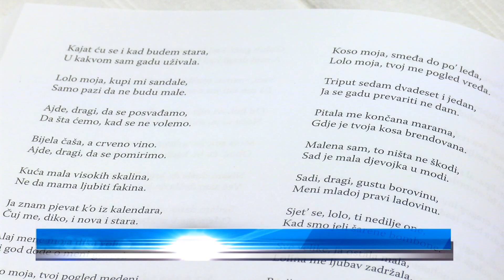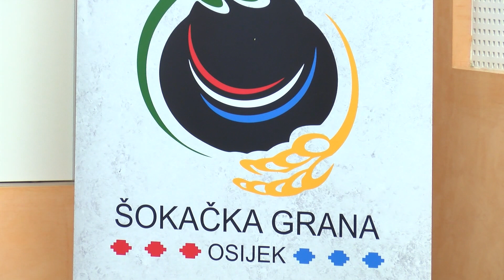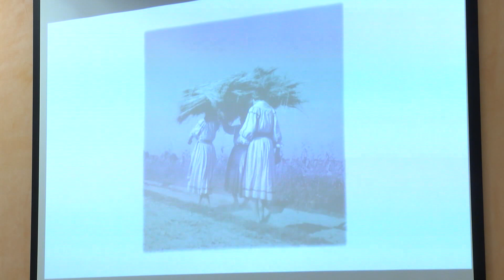Bećarac na putu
Bećarac je vokalno-instrumentalni napjev s područja Slavonije, Baranje i Srijema. Često se smišlja na licu mjesta, obrađuje aktualne teme i to ga čini jedinstvenim u svijetu. Tu posebnost prepoznao je i UNESCO, te bećarac 2011. uvrstio na svoj popis nematerijalne kulturne baštine čovječanstva. Bećarac je i dalje često pjevan i zapisivan, a sada je njemu u čast u Osijeku napravljen i Zbornik.